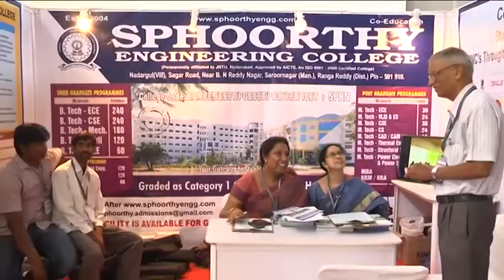PALNS Kalyani Sphoorthy Engineering College